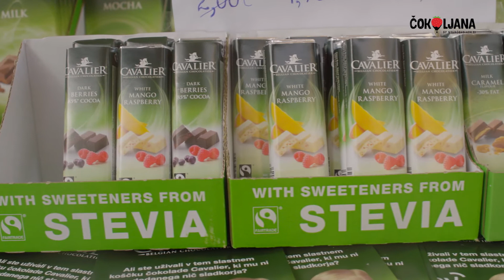Čokolade Cavalier | Čokoljana by Mojačokolada.si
Peter Bukovnik predstavlja odlične belgijske čokolade Cavalier brez dodanega sladkorja. Cavalierjev best-seller: Najboljši čokoladno-lešnikov namaz s stevio

Se vidimo na čokoljani? Prestolnica v objemu čokolade vabi. Klik na

Voditelj: Rok Bohinc
Video & Montaža: BožoProdakšn